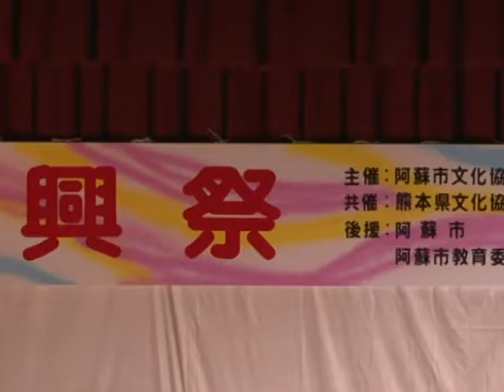阿蘇市文化協会復興祭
阿蘇市文化協会復興祭が行われ様々なステージや多くの人で賑わいました。